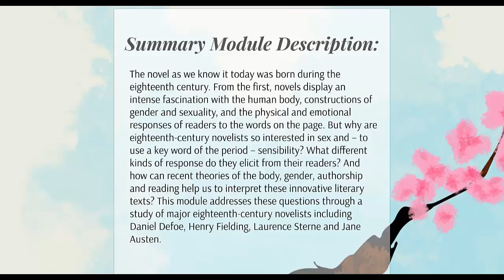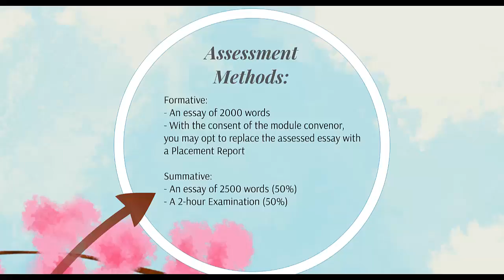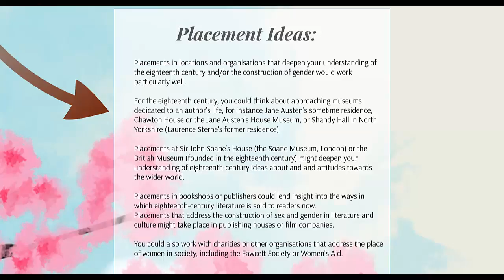EN3ECN: The Eighteenth Century Novel - Sex and Sensibility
A Brief Description of the Part 3 Module The Eighteenth Century Novel